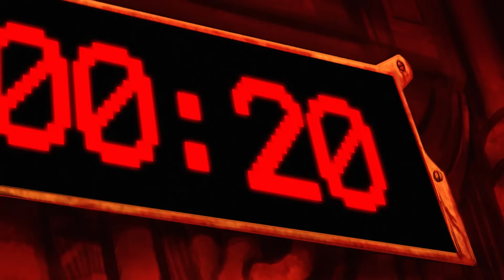HAPPINESS [Dead-line Project] 2015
"HAPPINESS"
Director:  Punya Pasukkovitsiri
Original Score : Hui United
1 from 4 short animation in DEAD-LINE Project
Thailand  2015
Muiki_jr Studio